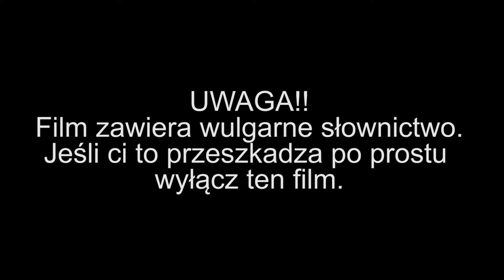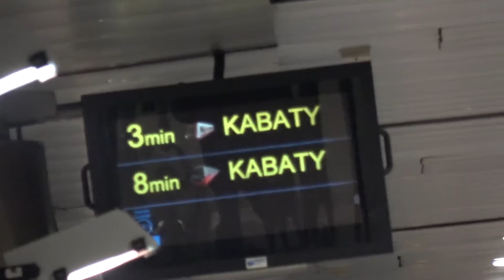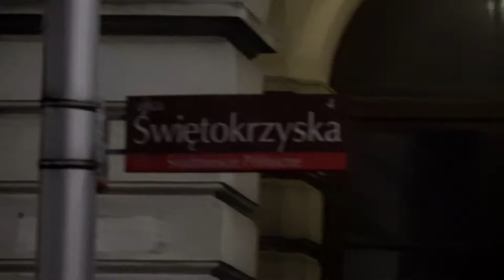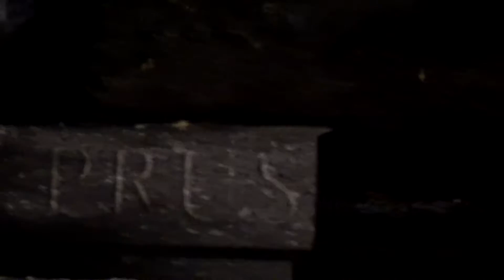Show #29 - Beka z płaskoziemców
Także tego, płaska Ziemia i te sprawy... xD